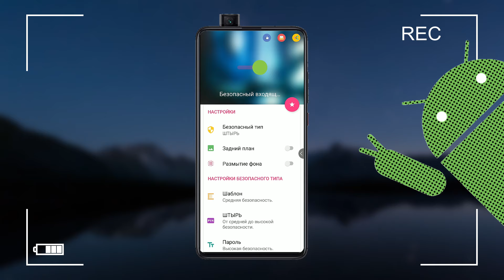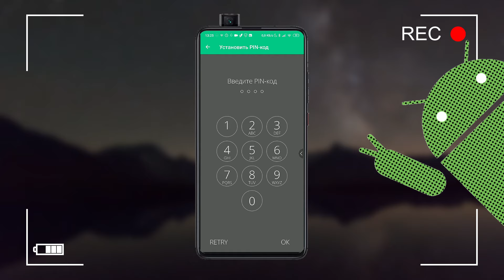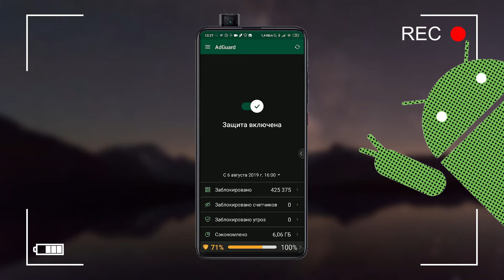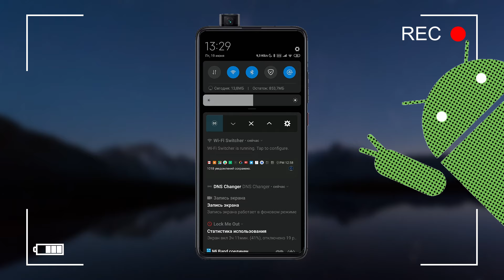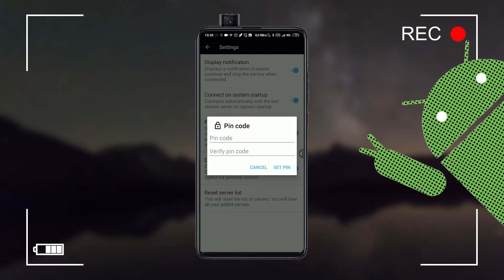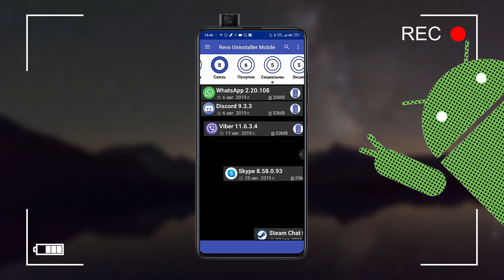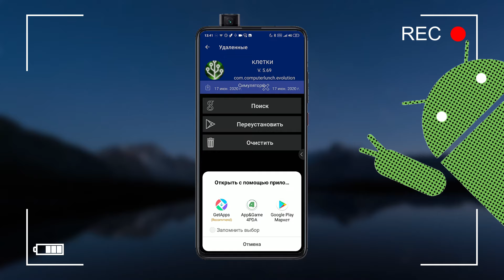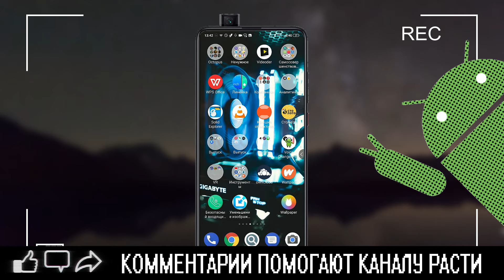Самые лучшие Android приложения #56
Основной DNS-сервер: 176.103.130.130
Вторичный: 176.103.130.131